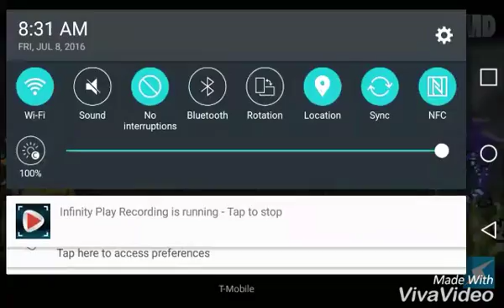Bowser Jr vs Mecha Sonic (Nintendo vs Sega).